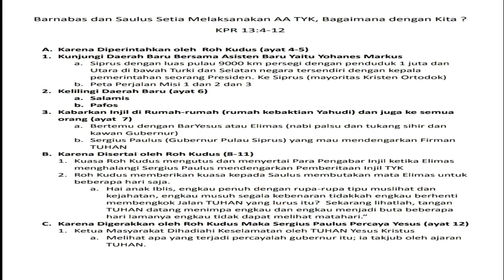Barnabas dan Saulus Setia Melaksanakan Amnaat Agung Tuhan Yesus Kristus Bagaiaman Dengan Kita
Barnabas dan Saulus Setia Melaksanakan AA TYK, Bagaimana dengan Kita ?
KPR 13:4-12

A. Karena Perintahkan oleh  Roh Kudus (ayat 4-5)
1. Kunjungi Daerah Baru Bersama Asisten Baru Yaitu Yohanes Markus
a. Siprus dengan luas pulau 9000 km persegi dengan penduduk 1 juta dan Utara di bawah Turki dan Selatan negara tersendiri dengan kepala pemerintahan seorang Presiden. Ke Siprus (mayoritas Kristen Ortodok)
b. Peta Perjalan Misi 1 dan 2 dan 3
2. Kelilingi Daerah Baru (ayat 6)
a. Salamis
b. Pafos
3. Kabarkan Injil di Rumah-rumah (rumah kebaktian Yahudi) dan juga ke semua orang (ayat  7)
a. Bertemu dengan BarYesus atau Elimas (nabi palsu dan tukang sihir dan kawan Gubernur)
b. Sergius Paulus (Gubernur Pulau Siprus) yang mau mendengarkan Firman TUHAN
B. Karena Disertai Roh Kudus (8-11)
1. Kuasa Roh Kudus mengutus dan menyertai Para Pengabar Injil ketika Elimas menghalangi Sergius Paulus mendengarkan Pemberitaan Injil TYK
2. Roh Kudus memberikan kuasa kepada Saulus membutakan mata Elimas untuk beberapa hari saja.
a. Hai anak Iblis, engkau penuh dengan rupa-rupa tipu muslihat dan kejahatan, engkau musuh segala kebenaran tidakkah engkau berhenti membengkok Jalan TUHAN yang lurus itu?  Sekarang lihatlah, tangan TUHAN datang menimpa engkau dan engkau menjadi buta beberapa hari lamanya engkau tidak dapat melihat matahari.”
C. Karena Digerakkan oleh Roh Kudus Maka Sergius Paulus Percaya Yesus (ayat 12)
1. Ketua Masyarakat Dihadiahi Keselamatan oleh TUHAN Yesus Kristus
a. Melihat apa yang terjadi percayalah gubernur itu; ia takjub oleh ajaran TUHAN.